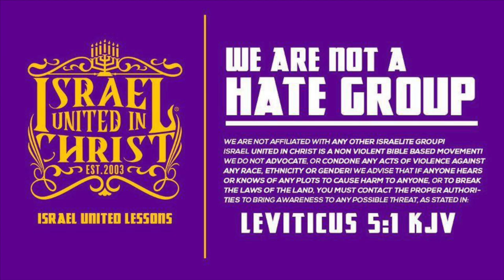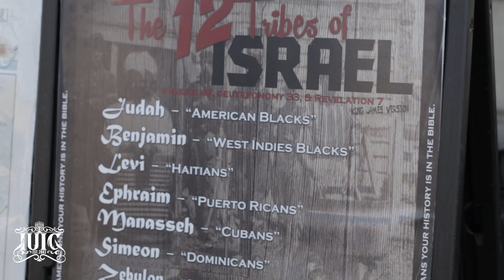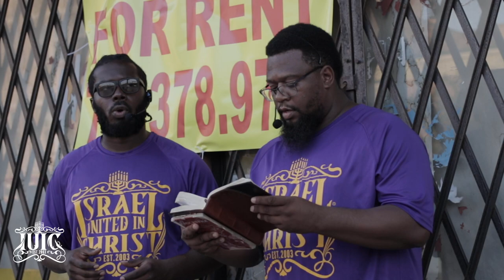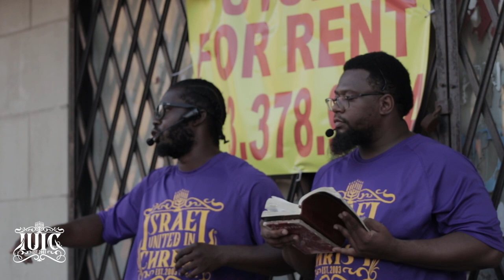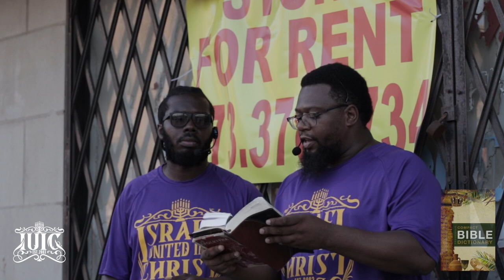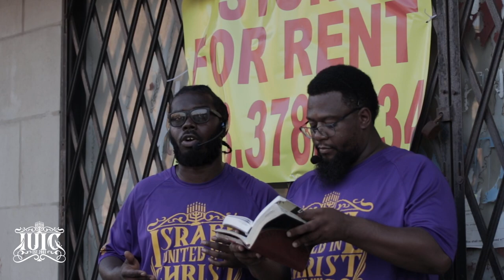IUIC | Chicago's Killer Before Covid-19